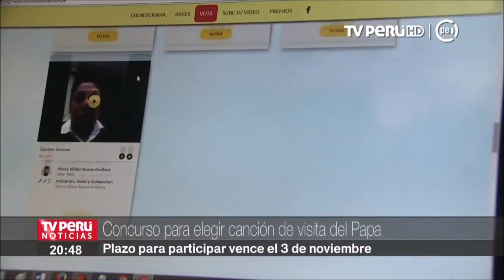Lanzan concurso para elegir canción de visita del Papa Francisco